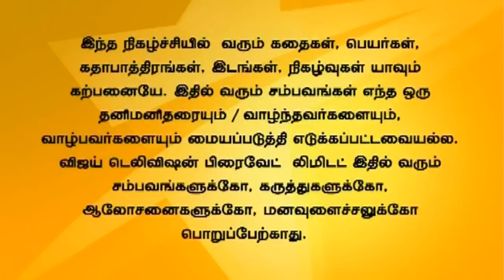Deivam Thandha Veedu 06/30/15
Priya cunningly tries to escape and tells everyone that Seetha is trying to steal a baby. Everyone causes a commotion that Seetha was trying to steal a baby and Chithra tells them that they were wrong. Chithra comes home to check on Priya.
பிரியா தந்திரமாக தப்பிக்க சீதாவின் மீது திருட்டு பழி போடுகிறாள். சித்ரா வந்து சீதாவை காப்பாற்றுகிறார். சித்ரா வீட்டிற்கு வந்து பிரியாவை சோதனை செய்கிறார்.